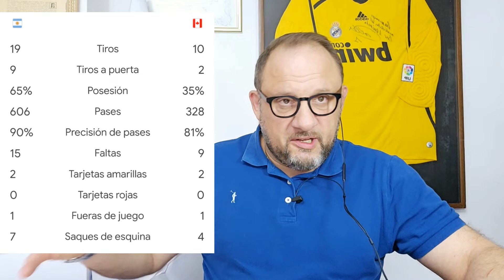MAS PROBLEMAS EN CAN BARCA!!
La vuelta de jugadores cedidos a Can Barca, complica aún más la situación tan delicada del FC Barcelona.
jugadores con contrato en vigor y con sueldos altos.